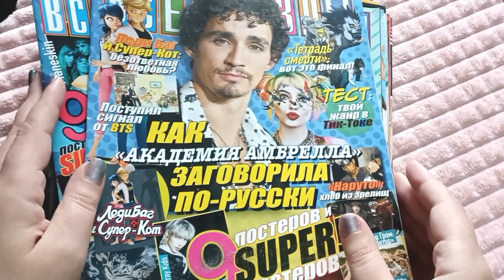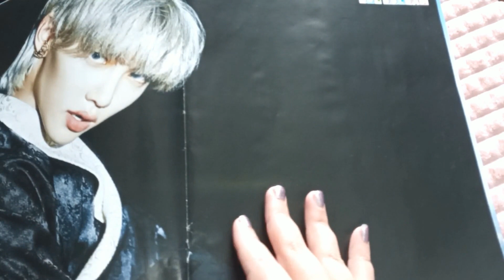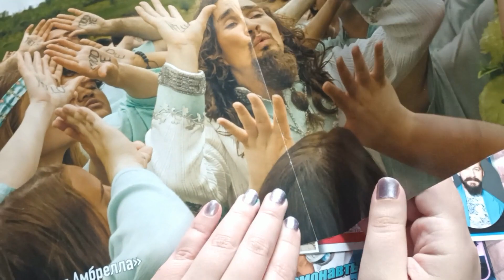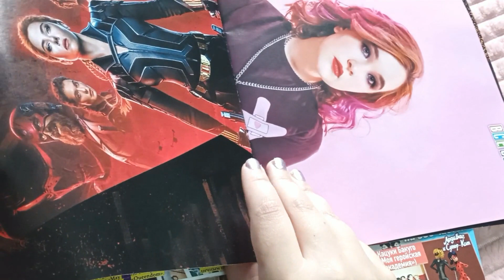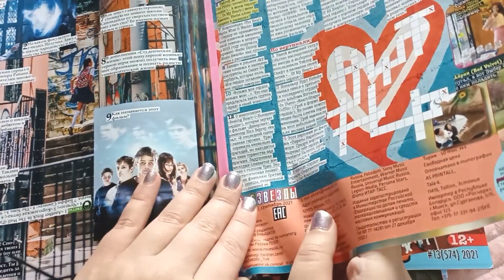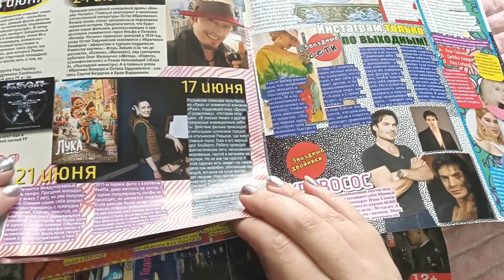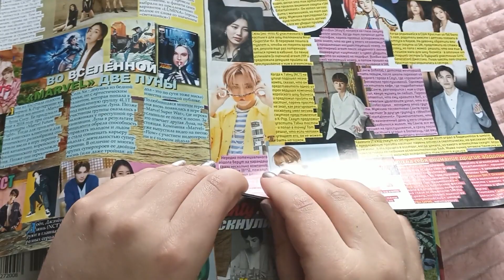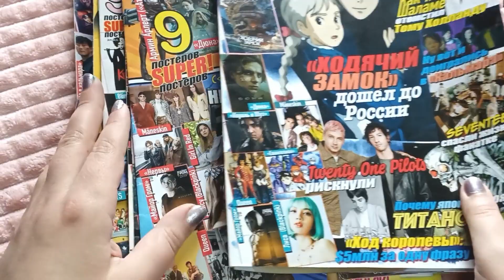Асмр листаю журнал (без разговоров) асмр перелистывание страниц, шелест страниц | asmr magazine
Всем приветики 🌸 Друзья в этом видео будет много шелеста страниц журнала, без голоса, без разговоров, асмр видео релакс, переворачиваю странички, перелистывание страниц асмр, листаю страницы в журнале, приятного просмотра и прослушивания.

🎧 АСМР рекомендую смотреть и прослушивать в наушниках.
Надеюсь этот АСМР Вам понравится и еще данное АСМР видео будет Вам интересно и Вас расслабит, а также подарит мурашки и поможет уснуть.

💸 Поддержать мой канал:
Карта Сбербанк:  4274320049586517  Ольга В.